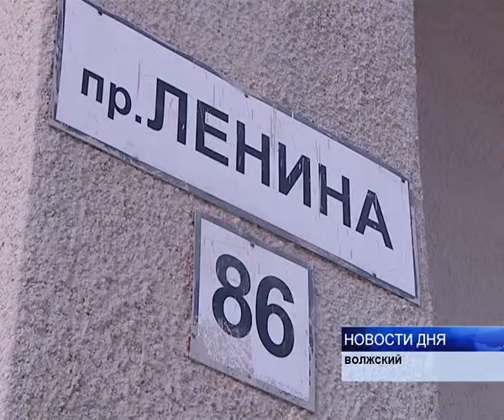ГЛАВНЫМ В КАПРЕМОНТЕ ВЫСОТОК ЯВЛЯЕТСЯ ЗАМЕНА ЛИФТОВ